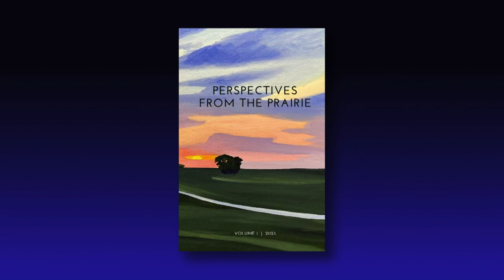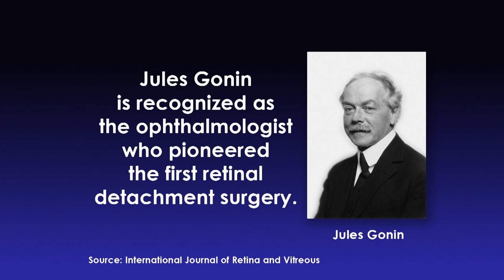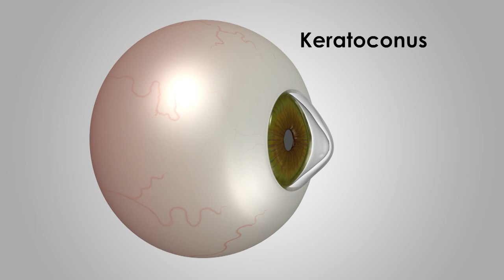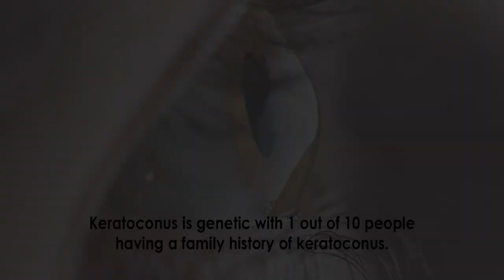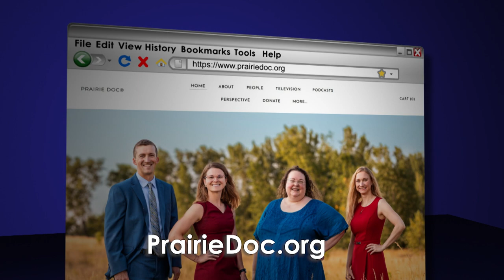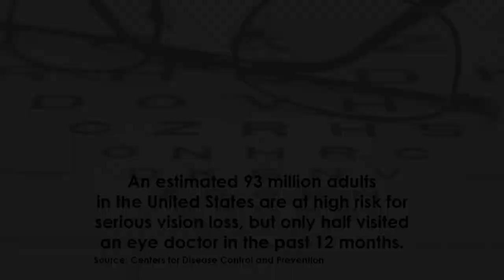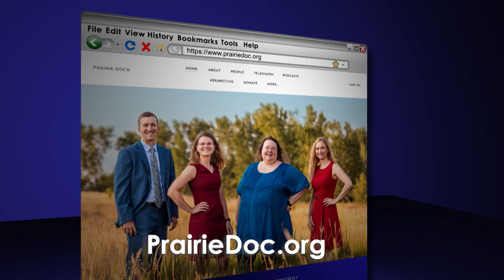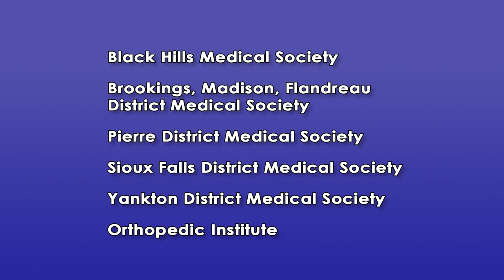The Importance of Eye Health | On Call with the Prairie Doc® | October 26, 2023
Prairie Doc® host Dr. Andrew Ellworth, with guests Elizabeth Atchison, MD and Andrea Bordewyk, MD  from Ophthalmology LTD in Sioux Falls, SD talk with us about the importance of good eye health.